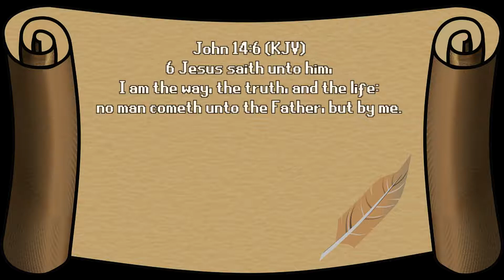[🎣 ASMR] Staxel] - "Ooo this is cool! ⛏" (Soft Spoken)